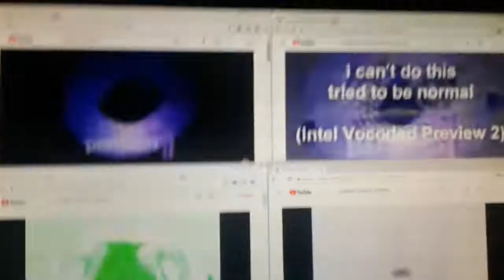Preview 2 Effects QuadParison